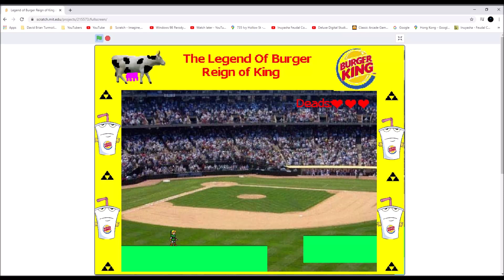The Legend of Burger Reign of King